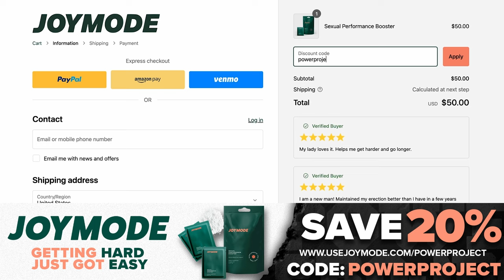How To SPRINT Safely (What You SHOULD HAVE Been Taught)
In episode 1058, Mark Bell, Nsima Inyang, and Andrew Zaragoza advise on how to get into sprinting without getting hurt or injured. Use this as your ultimate beginner's guide to sprinting.

🚨 The Best Red Light Therapy Devices and Blue Blocking Glasses On The Market! 😎

Follow Andrew Zaragoza & Get Podcast Guides, Courses and More